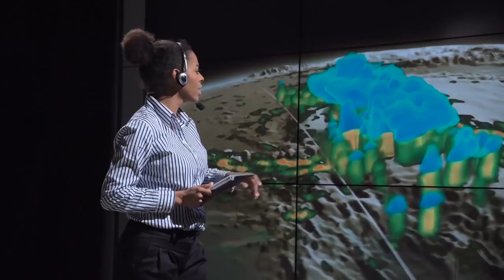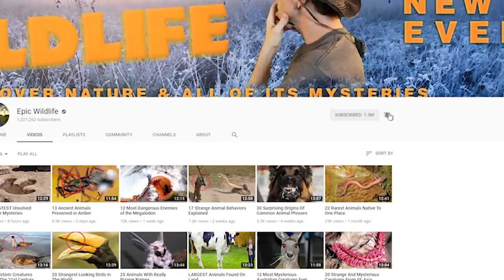Most Invasive Species in Florida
From giant snakes and wild hogs … to iguanas and killer crocs  …  here are 14 of the most invasive species in Florida

#7  Here Be Dragons
An Asian Water Monitor measuring some 6 feet long (2 m) made news in 2018 when it terrorized a family in the town of Davie.  While the enormous creature was sighted on their property for several days, it was never captured despite the efforts of trappers.  But it’s proof that yet another species of big reptiles has decided to call Florida home.  Wildlife officials say that various species of monitors have been sighted across the state. Breeding populations of West Nile monitors are known to be established in several counties of South Florida.  Did you know these animals are related to the Komodo Dragon of Indonesia?  Those are the world’s largest lizards, at some 10 feet long (3 m) and 150 pounds (68 kg).  The good news is that those particular beasts haven’t shown up in Florida … not yet, anyway.

#6  Argentine Tegu (tay-goo) Lizard
It’s a black and white reptile that can weigh around 30 pounds (14 kg) and measure 4 feet long (122 cm).  Going with that size are some strong claws and sharp teeth.  They’ve been breeding throughout the state after having been released into the wild.  In the Ocala (oh-KAL-uh) National Forest, more than 100 sightings of the lizards have been reported.  Since the climate is similar to their native South American habitat, they can easily adapt and rapidly reproduce.  Due to that, the animals can pose an ecological threat as they compete with indigenous species for food and space.

#5  Monkey Business
Rhesus Macaque (REE-sus muh-KAK) monkeys can weigh about 17 pounds (8 kg) and are identified by their pink faces.  Native to Central and Southeast Asia, they are listed as a globally invasive species. In the US, the animals are thought to have been released or escaped into the wild after zoos or wildlife parks were destroyed by hurricanes.  In one documented case from 1938, a colony of Rhesus Macaques was released into the wild as part of a tour cruise promotion in Marion County. They’ve since been sighted as far as Seminole (SEH-mih-nole) and Orange Counties.  The highly intelligent (and aggressive) animals can force out many native species. And because they carry transmittable viruses like herpes-B, they could pose a danger to humans as well.

#4  Green Iguanas Everywhere
These lizards have more in common with humans that you think.  And that’s especially true in South Florida.  Iguanas enjoy the nice scenery and swimming pools, where they’re often found.  They’ve also been known to hit the links at golf courses, and are commonly seen around pedestrians on sidewalks.  At around 5.5 feet long (1.7 m) and weighing 9 pounds (4 kg), the reptiles have been breeding rapidly in the areas where pet owners dumped them.  That includes Miami suburbs and the Keys where packs of them swarm over seawalls, and leave behind trails of filth as they roam through parks. Many citizens complain that there’s just no escaping these cold-blooded critters which continue to multiply like rabbits.  If you’ve ever encountered one, tell us your story in the comments.

#3  Wild Hog Heaven
Only Texas has more of these wild porkers than Florida.  Also known as Feral Hogs, these beasts have occupied areas of the Sunshine State since being introduced by the Spanish in the 1500s. There are thought to be more than 500,000 hogs roaming about, and they can leave a lot of ecological damage in their wake.  Experts say that they will take any food set out for wildlife or livestock, and destroy forests and plantations by gobbling up tree seeds and seedlings.  Another concern is that the hogs  can serve as carriers for pathogens including cholera, tuberculosis and anthrax.  And they’re not shy about confronting humans, either.  More than four deaths have been attributed to wild hog attacks.  Florida Fish and Wildlife officials have targeted them as some of the state’s most problematic wildlife.

#2  Burmese Pythons Squeeze Florida
After a brief time out for those porcine mammals, we’re back to the invasive reptiles.  This one is one of the Sunshine State’s signature invasive species. They first started showing up in the 1980s and their population has ballooned ever since, with many of them now found in the Everglades.  These serpents have been taking out native animals like raccoons, possums, and squirrels with a Terminator-like efficiency.  The threat to indigenous wildlife is so severe that the State authorized a hunting program to control the numbers of this beast. While the program has resulted in the extermination of around 1,000 pythons, there could still be 100,000 of the animals living in the wild.

1...